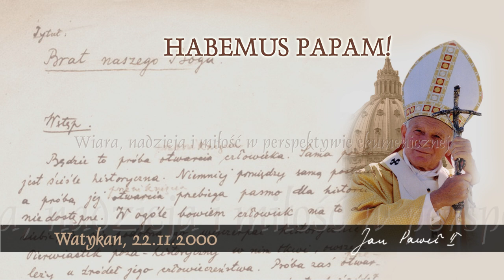Habemus Papam [704]: Wiara, nadzieja i miłość w perspektywie ekumenicznej